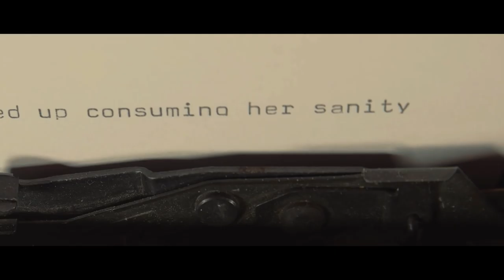Be Silent - The Despicable (Official Music Video)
Director, director of photography and editing: Riku Männistö

Production & assistants: Annukka Kitinoja, Anu Korhonen, Jaakko Höykinpuro & Tytti Kuusinen

Actors: Sara Jämsä, Joona Ikonen & Petteri Myllymäki